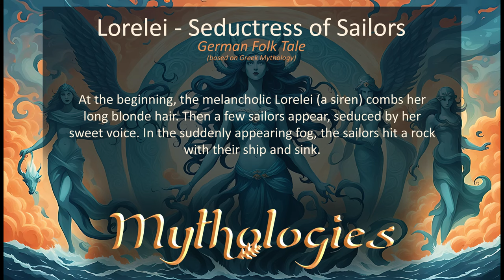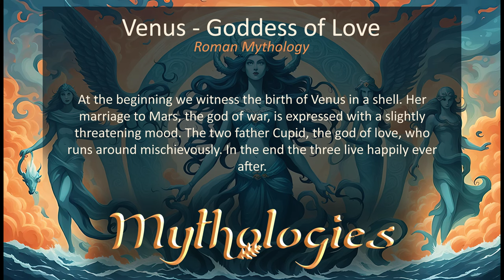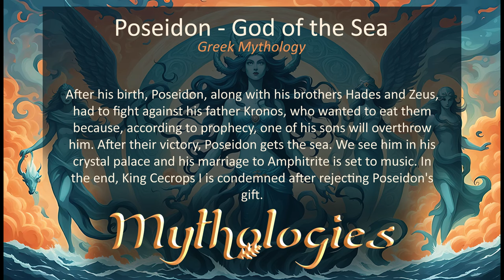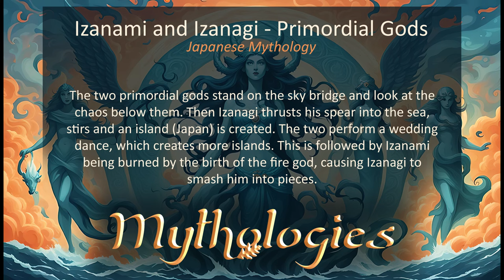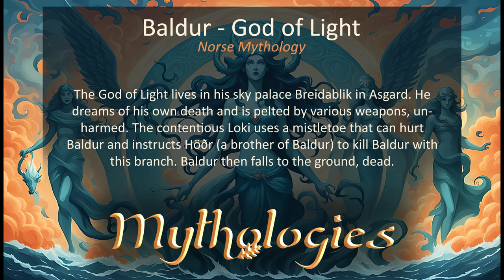Fantasy Music Album - Mythologies (Full Album)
0:00 - Undine - Spirit of Water
3:21 - Lorelei - Seductress of Sailors
6:36 - Osiris - God of the Underworld
9:41 - Pazuzu - Demon of the Wind
12:38 - Venus - Goddess of Love
15:49 - Poseidon - God of the Sea
18:24 - Izanami and Izanagi - Primordial Gods
21:28 - Baldur - God of Light

The time has come, the new album Mythologies is out. Eight brand new tracks about characters from different mythologies and their history. Each track tells the story of the respective character in sections, which is shown in the video background image.

You're allowed to use my music for non-commercial projects for free - as long as you credit me with the name and link of this channel.
 ● terrafantasymusic (at) gmail (dot) com

Background picture is AI generated.
Thank you very much for all your subscriptions, likes, comments, suggestions and follows!!